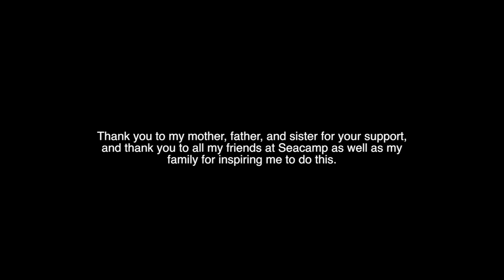20 Impressions by a 16-Year-Old in 4 minutes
20 Impressions: Barack Obama, Arnold Schwarzenegger, Morgan Freeman, and more.